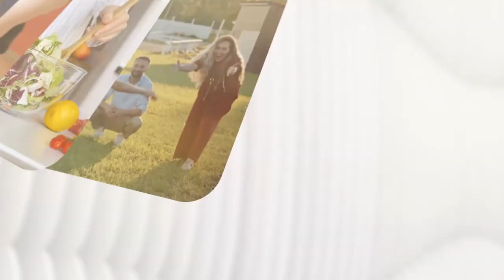Gün İçinde Nasıl Beslenmeli? Uzman Diyetisyen Çağatay Köşkeroğu Yanıtlıyor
Günde kaç öğün yemek yemelisiniz: Üç mü, beş mi, altı mı? Günümüzde beslenme dünyasındaki en tartışmalı konulardan biri budur. Diyetisyenler ve beslenme uzmanları pek çok farklı beslenme programı oluşturabilirler. Peki, işin doğrusu ne? Sağlıklı bir birey günde kaç öğün beslenmeli? Uzm. Diyetisyen Çağatay Köşkeroğlu cevaplıyor.